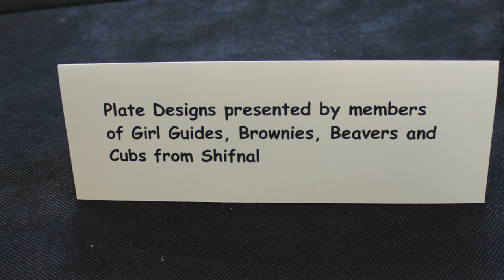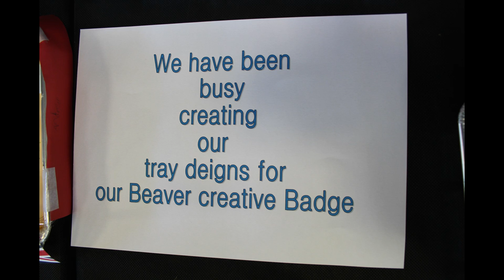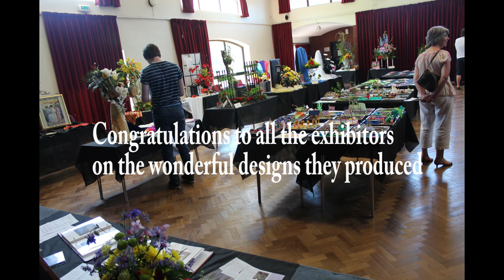Designs by Shifnal Guides, Brownies, Beavers and Cubs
Plate and Tray Designs by Shifnal Girl Guides, Brownies, Beavers and
Cubs.